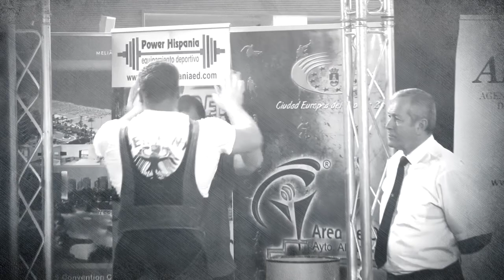European Equipped Powerlifting Championships 2018 - trailer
watch the trailer for European Sub-Juniors, Juniors and Open Equipped Powerlifting Championships 2018 in Pilsen/Czech Republic